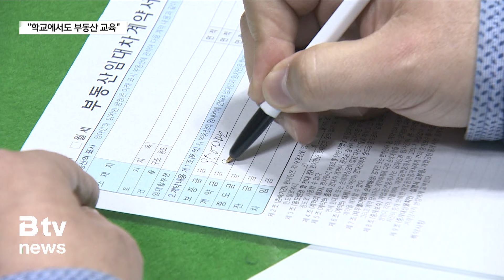전세 사기에 크게 데인 인천… ‘학교에서도 부동산 교육한다’ 예방교육 조례 추진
지난 2022년, 인천 미추홀구를 중심으로 발생한 전세사기 피해 사건.
피해 규모만 3천 세대가 넘습니다.
피해자의 절반 이상은 2030 세대로 신혼부부와 사회 초년생이 대부분이었습니다. 부동산 거래에 대한 경험과 지식이 부족해
전세사기에 특히 취약했기 때문입니다.

이런 일이 발생하지 않기 위해선 무엇보다 사전 예방 교육이 중요합니다.
인천시의회가 학교에서부터 부동산 교육을 받을 수 있도록 하는 조례 제정을 추진합니다.
'인천시교육청 부동산 교육 지원 조례안'을 대표 발의한 임지훈 의원은 학창시절부터 실생활에 도움이 되는 경제 교육이 필요하다고 강조했습니다.

[ 임지훈 | 인천시의회 의원 ]
"사회적인 문제점을 학창 시절부터 지식을 좀 주자. 그리고 부동산에 대한 이해도를 좀 높이자. 그래서 성인이 됐을 때도 우리 아이들이 부동산에 대해서 이런 어려움을 겪지 않도록…"

조례안에는 교육청이 3년 마다 부동산 교육 계획을 수립하도록 하는 내용이 담겼습니다.
또 교육감이 부동산 교육에 필요한 행정적, 재정적 지원을 할 수 있도록 하는 내용도 포함했습니다.
이 교육을 통해 학생들이 부동산에 대한 올바른 인식을 형성하고 합리적인 의사결정에 기여할 수 있도록 돕겠다는 겁니다.

"초등학교 중학교 고등학교 여건에 맞춰서 그 아이들의 눈높이에 맞는 교육부터 시키자 라는 게 주 목적입니다. 그리고 그런 교육을 할 수 있는 어떤 표준안을 좀 만들어서…"

학생들을 대상으로 한 부동산 교육 지원 조례가 발의된 건 이번이 처음입니다.
해당 조례안은 지난 1일 인천시의회 상임위를 통과했습니다. 시교육청은 본회의를 통과하면 교육 현장에 적용할 수 있도록 준비 작업에 착수했습니다.

B tv 뉴스 김지영입니다.